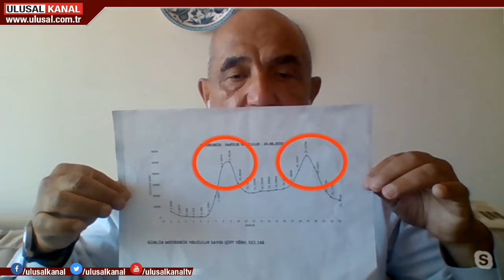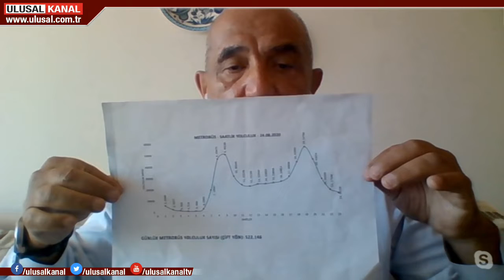Kademeli mesai uygulaması toplu ulaşımdaki yoğunluğu azaltacak mı?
Ankara'da salgın ile mücadelede uygulanmaya başlanan kademeli mesai İstanbul'un gündeminde. Görüşme ve çalışmalar sürüyor. Cuma günü de net bir açıklama bekleniyor. Toplu ulaşım yoğunluğunun azaltılması hedefleyen uygulama ile ilgili Profesör Doktor Mustafa Ilıcalı, Ulusal Kanal'a özel açıklamalar yaptı. Ilıcalı 4 aşamalı plan ile yoğunluğun azaltılabileceğini söyledi.